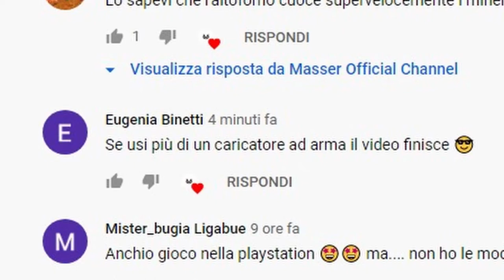SE USO PIU' DI UN CARICATORE IL VIDEO FINISCE ➤ FORTNITE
Nuova challenge su fortnite, oggi se uso più di un caricatore il video finisce; come sarà andata a finire? beh sappiate che ci sarà molto da ridere, e soprattutto molto da disperarsi😝